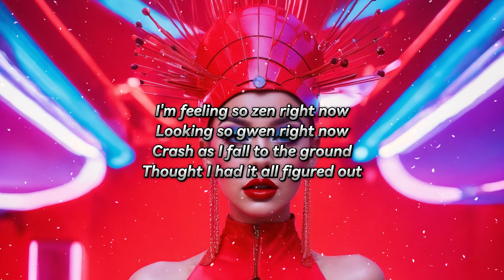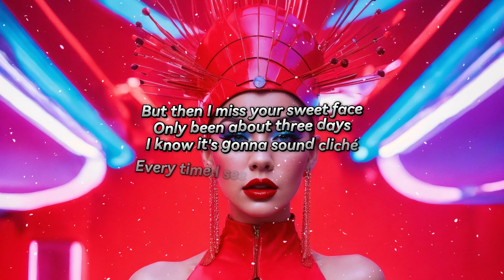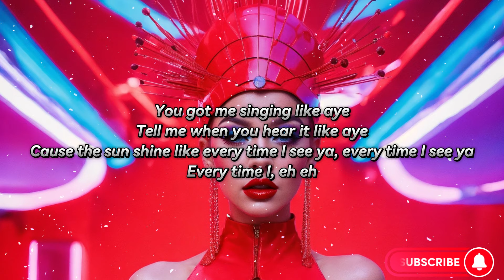Bu Cuaron - Sweet Face (Lyrics)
Lyrics:
And I miss your sweet face
Only been about three days
I know it's gonna sound cliché
Every time I see ya come my way
You got me singing like aye
Tell me when you hear it like aye
Cause the sun shine like every time I see ya, every time I see ya
Every time I, eh eh

Protect your soul, it'll pay off in peace cause
Toxic friends will shred you off in pieces
I had a friend called Mary, she was decent
She was nice to me but not to others
Then she turned her back to me no reason
It was kinda sad but saw it coming
Then I figured it said a lot about me
Maybe I should change what I've been seeking?
You're your company, so choose it wisely
Keep your energy, don't give it blindly
Choose your passion then make it your reason
Pick your family beyond a season
I'm feeling so zen right now
Looking so gwen right now
Crash as I fall to the ground
Thought I had it all figured out

But then I miss your sweet face

Been to hell and back but I think I wanna stay
Still gotta unpack cause I think I got away
I been told that I am a little strange
I like it, I don't wanna ever change
This really is the happiest I've ever been
Don't mess with negative, they just all replicas
I do not care if they let me in, I'm always delicate
But don't you dare touch a relative
One day I will travel through a mirror
Say hello and meet my own reflection
Then we'll take a walk near by the river
Grasp the moment make it last forever
I'm feeling so glad right now
Nothing like sad right now
I thought I had it all figured out

But then I kinda miss your sweet face

I know it's gonna sound
Thirty-three
Every time I see ya, every time I see ya
Oh you got me singing like aye
Cause the sun shine like every time I see ya

Bu Cuaron - Sweet Face
Released 10/04/2024